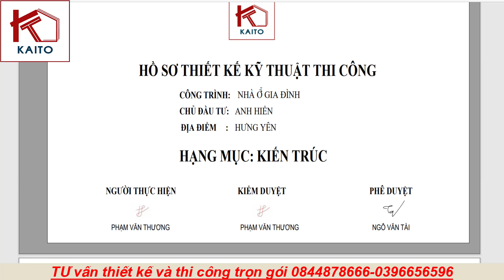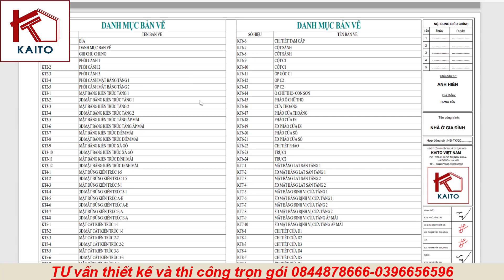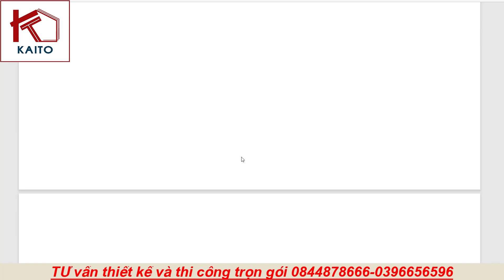ĐẸP NHẤT LÀNG, MẪU NHÀ MÁI THÁI 2 TẦNG TÂN CỔ ĐIỂN | KAITO 113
ĐẸP NHẤT LÀNG, MẪU NHÀ MÁI THÁI 2 TẦNG TÂN CỔ ĐIỂN. NHÀ ĐẸP KAITO
Giá trị thiết kế chỉ chiếm một phần nhỏ trong tổng kinh phí xây dựng nhưng lại là điều kiện không thể thiếu cho sự hoàn hảo chắc chắn của ngôi nhà bạn.
Đến với KAITO bạn sẽ nhận được:
- Tư vấn thiết kế, thi công miễn phí
- Quy trình làm việc chuyên nghiệp:
1. Khảo sát: khảo sát địa chất, đo đạc, lấy hướng đất, thông tin thiết kế.
2. Tư vấn phong thủy
3. Thiết kế và dự toán
+ Kiến trúc: lên mặt bằng thiết kế - phối cảnh 3D, 3D mặt bằng,...
+ Kết cấu: tính toán tiết diện và bố trí thép cho các cấu kiện như móng, cột...
+ Điện nước: Tính toán và lên sơ đồ hệ thống điện - chiếu sáng, sơ đồ cấp thoát - nước, ...
+ Dự toán thi công
- Sử dụng công nghệ hiện đại, phần mềm tiên tiến nhất: Flycam, Revit, Enscape...
- Hỗ trợ trực tuyến 24/7
- Làm việc với đội ngũ Kiến trúc sư, Kĩ sư giàu kinh nghiệm, có chuyên môn cao
- Giám sát thi công
Mẫu nhà mái bằng đẹp suất sắc tại Bắc Ninh
Mau nha mai bang dep suat sac tai Bac Ninh
Mái bằng, Mái bằng, Đẹp, Đẹp
1 tầng, thiết kế nhà đẹp kaito, THIẾT KẾ NHÀ ĐẸP KAITO
KAITO trân trọng cảm ơn.
Mẫu nhà, Mẫu nhà 1 tầng, Nhà đẹp, Nhà đẹp 1 tầng, Nhà mái bằng.